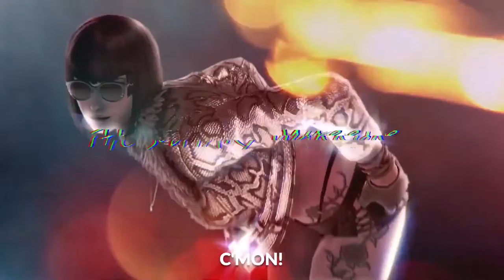Tekken 7 - Official Leroy Smith DLC Gameplay Trailer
Leroy Smith has returned to New York City as a Wing Chun master and he's ready for revenge.

Unlock this martial artist with the TEKKEN 7 Season Pass 3